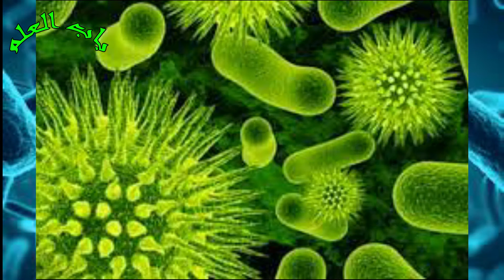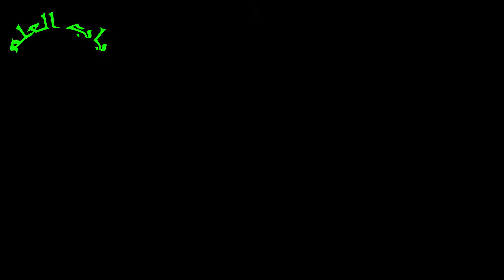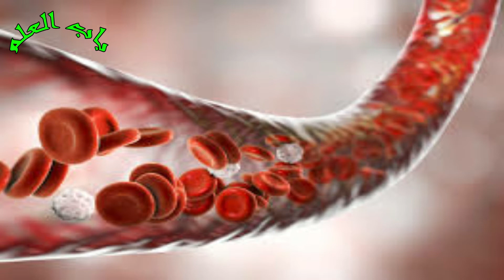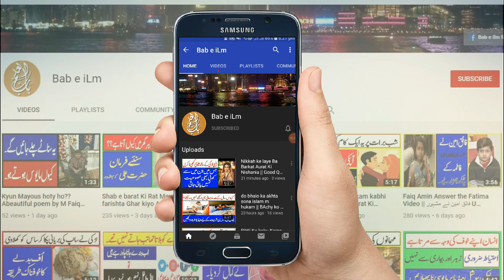Never ever use Non-Stick & aluminium cookware || Pressure Cooker m khana pakany ke naqsan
@Sun rises